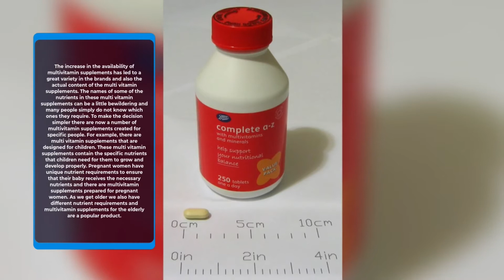THE BENEFITS OF MULTIVITAMIN SUPPLIMENTS # 42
Welcome everyone to a new series where we take a deep look at every known vitamin type and its importance, every advantage that they provide and how to get them. I hope you enjoyed our last series of superfoods if you did then welcome to this new series. If you haven’t watched the last series you are missing out on a lot go and watch it, I hope you enjoy it. This time round we look at some of the vitamins known to human beings, let's learn together during this wonderful time.

Here is a short exhortation that I tracked down the most supportive while changing into better dietary patterns. I trust this video will assist you with making good dieting somewhat simpler and significantly more pleasant for you. Figure out how to simplify food replacements to eliminate undesirable fats, salt, and sugar. Little changes with large rewards, for a better you. A solid plate is a simple method to control parcel sizes. Fill a large portion of your plate with non boring vegetables, one quarter with lean protein, and one with entire grains for a good dieting plan. Heaps of various things influence how solid we are, including we are "Super Foods" that are extraordinary for your heart. These quality food varieties are known to help forestall and battle malignant growth, coronary illness, and other conditions. Focusing on little that we eat and how dynamic we are. Food has an enormous influence in keeping us solid thus we need to ensure we're eating an assortment of food sources to get the appropriate nutrients and nutrients. These and simple changes makes smart dieting more sensible and supportable for a significant stretch.